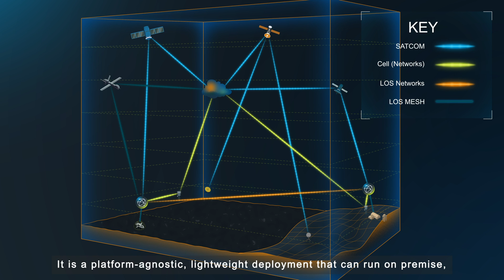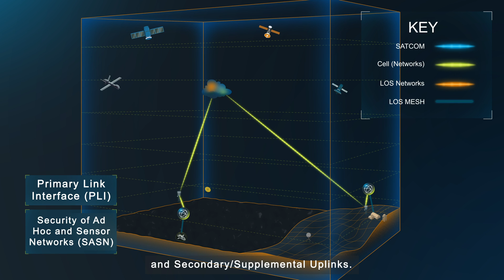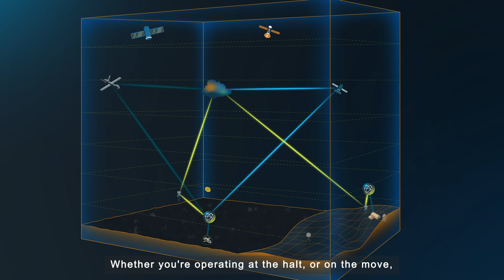Multidomain Uncrewed Secure Integrated Communications (MUSIC) | Viasat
Multidomain Uncrewed Secure Integrated Communications (MUSIC) enhances network resilience for Disrupted, Disconnected, Intermittent, and Low-Bandwidth (DDIL) environments using NetAgility Synthetic LAN technology, which facilitates real-time optimization of data routing for peak communication performance by automatically evaluating signal strength, bandwidth, and distance.